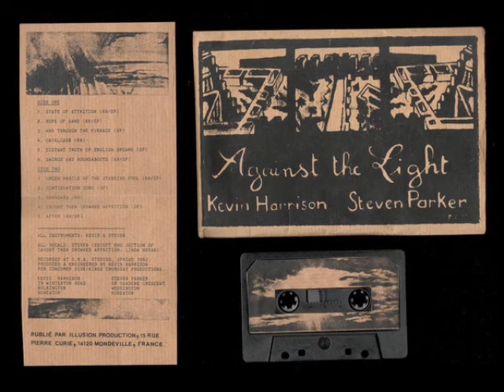Kevin Harrison & Steven Parker - Swings And Roundabouts (1982)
From "Against The Light" cassette released by
Illusion Production ‎in 1982.